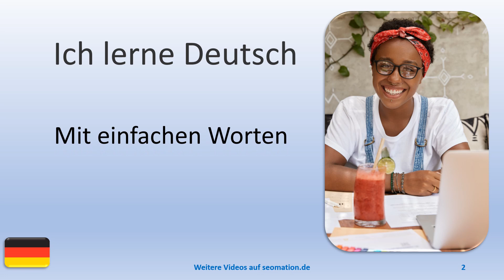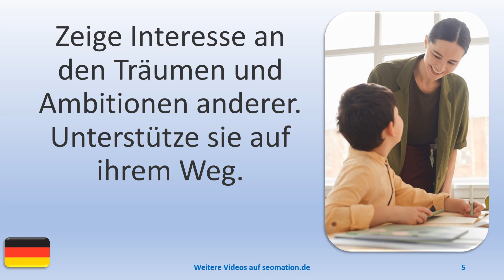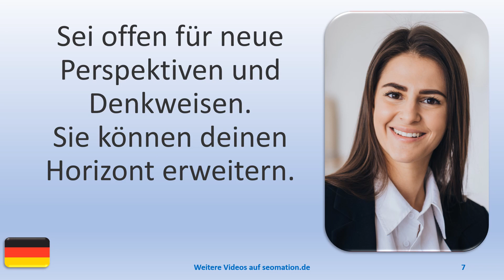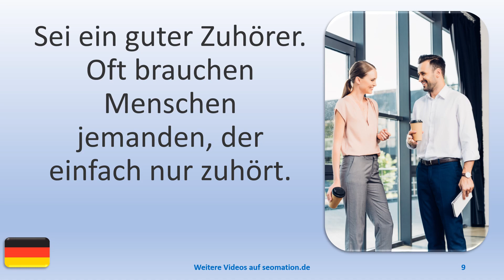🧒LEBENSREGELN (18)🧒Ich lerne Deutsch. Mit einfachen Worten und Sätzen ins Abenteuer Sprache.